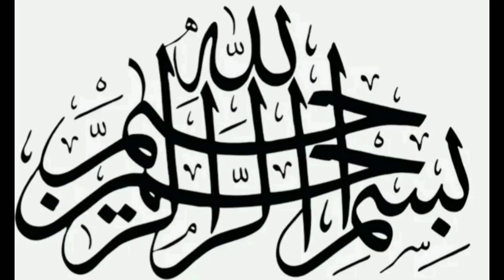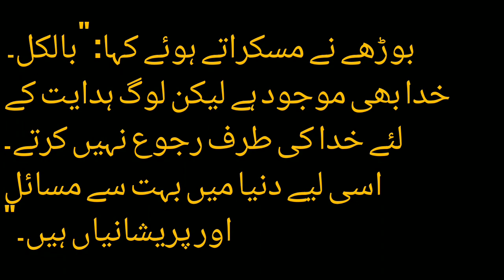Musalman Burhay or Hajam ka waqiya @ Sabaqamooz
Ye aik borhay musalman or hajam ka waqiya hai jis may musalman baba ne Buht acha sabaq diya hai